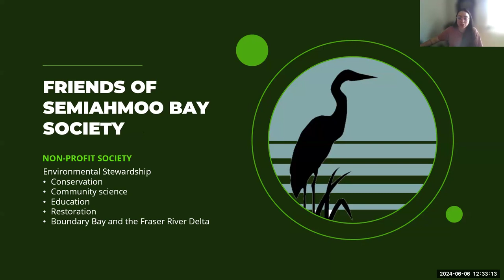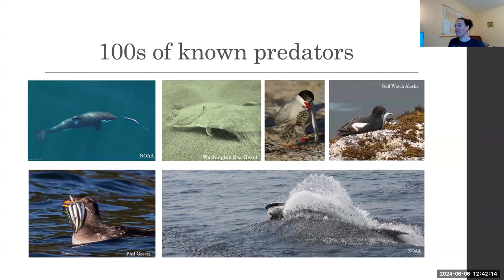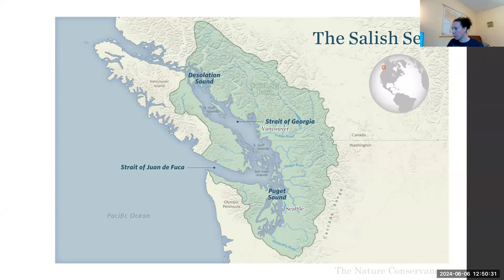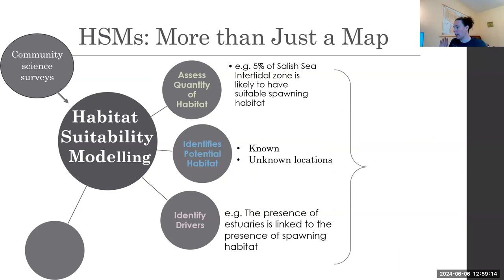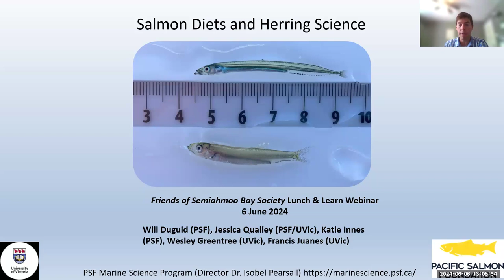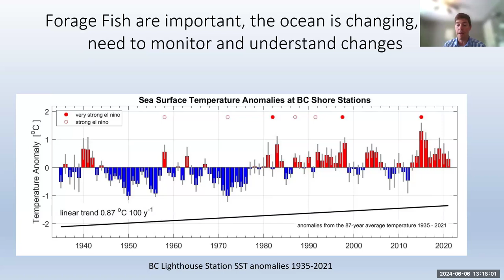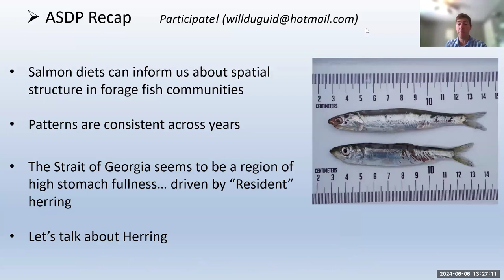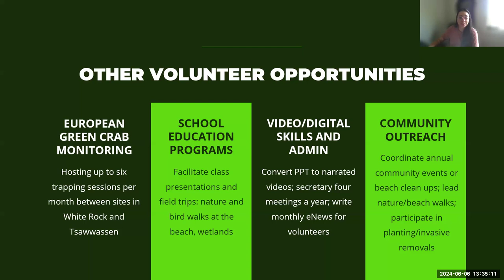WOD Webinar: Survival of Forage Fish in the Salish Sea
Hosted by Diane Watson, volunteer and Marg Cuthbert, President, Friends of Semiahmoo Bay Society on June 6th, 2024. The WOD webinar has become an annual series! Visit previous blog posts for these and other recordings.
Many thanks to this year's Presenters:
Jacqueline Huard, Project Watershed
“Forage Fish, their critical ecological role, and the utility of community stewards in conservation"

Will Duguid, Pacific Salmon Foundation
"Salmon Diets and Herring Science"
Forage fish play a critical role in the growth and survival of Strait of Georgia salmon. Studying salmon diets not only reveals this role, but also provides insights into the ecology of the forage fish themselves. This talk will introduce research led by PSF's Marine Science Program that is expanding our understanding of salmon and forage fish interactions in BC.